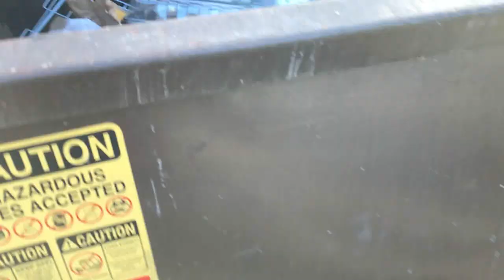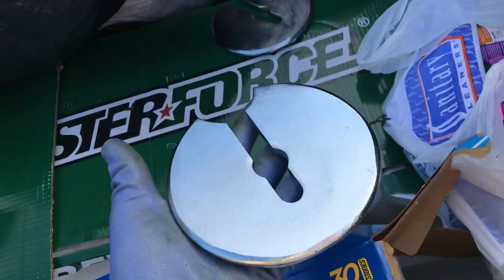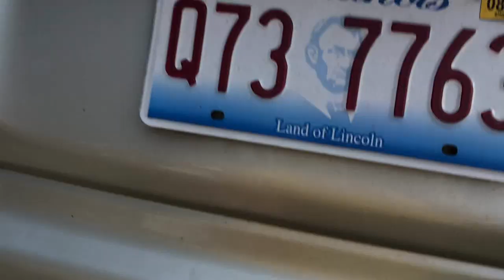Trash Picking Dumpster Diving Turning Trash into Cash!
We start off dumpster diving and end up trash picking!  We score some legos and lots of scrap metal!!

Here at Shane Man TV we dumpster dive, go to auctions, sell on Etsy and eBay and do so much more!

My address is:
1994 1st Street A
Suite 108

Ebay Store